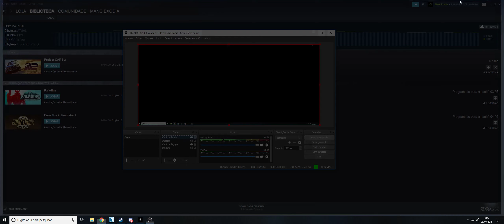Hunt ft. Marcos Hunter - LIVE